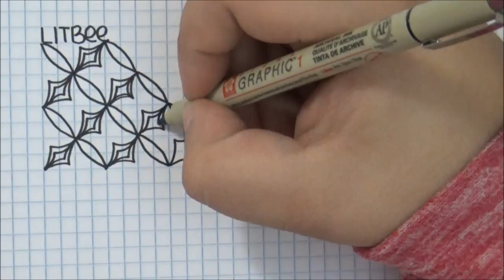Lit Bee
Staedtler Compass
Staedtler Protractor
UNI Pin Pens
DBMIER Light Box
Helix Angle and Circle Maker
18" Westcott Grid Ruler
6" Westcott Grid Ruler
Staedtler Technical Pencil
Sharpie Markers
BIC Mark It Markers
Gelly Roll Moonlight Pens
Paper Mate Triangle Pencils